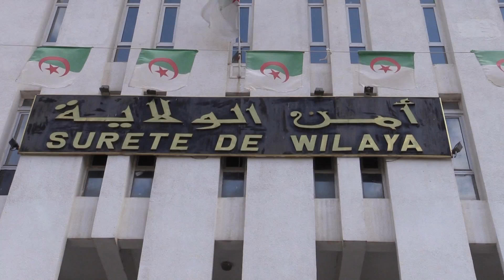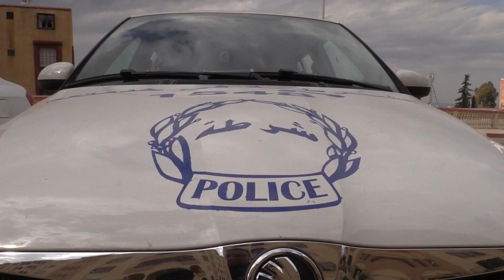bahia tv takrim elmarhoume karim brahami